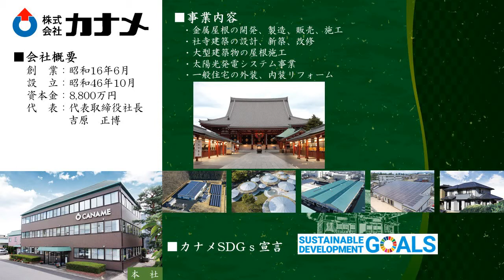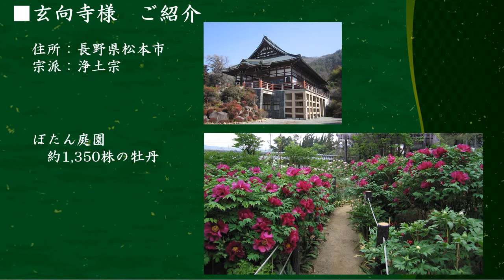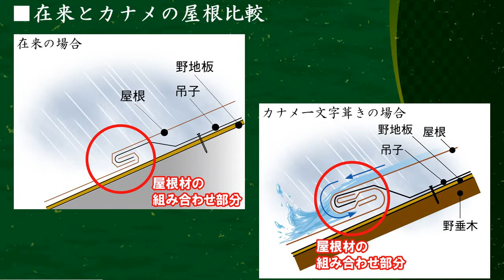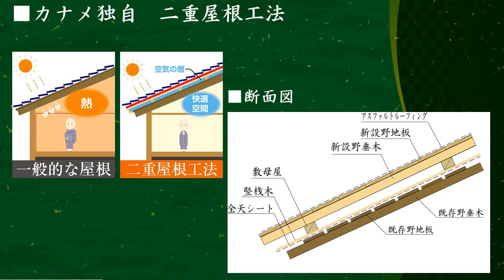社寺建築【業界初】オンライン現場見学会(長野県松本市 玄向寺様)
社寺建築のカナメによる【業界初】オンライン現場見学会です。

見学会の会場は、1561 年創建の浄土宗　玄向寺様( 長野県松本市)。1642 年から6 代84 年間、
松本城主だった水野氏の墓所があり、ぼたん庭園が見事な「ぼたん寺」としても知られています。

工事を行う新本堂は1985 年に建立されてから30 年以上が経過しており、屋根から雨漏りが発生し
ていました。既存の銅板瓦棒葺きから銅板カナメ一文字葺きへ葺き替え中の現場の様子をお届け致します。
さらに、玄向寺 住職 荻須眞教様に、改修をご決断された経緯や業者選びのポイントも伺っております。
歴史を後世に紡いでいく社寺建造物の、改修工事中の様子をご覧いただける貴重な見学会となっ
ております。

0:00　ご挨拶
1:33　会社案内
2:19　玄向寺様ご紹介
3:31　玄向寺様工事中のドローン空撮動画
6:50　ご本堂内部養生の様子
11:08　銅板工事現場からのレポート
18:14　玄向寺御住職　荻須眞教様へのインタビュー
24:03　質疑応答